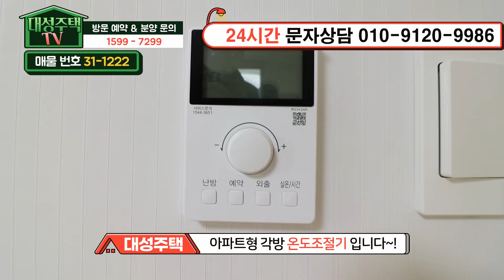[서울신축빌라] 분양 36평 연신내역세권 아파트급 초대형3룸 북한산뷰 은평구아파트 반값에 그냥 가져가세요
◆서울특별시 은평구 갈현동에 있는 신축빌라입니다

☆위치는 3호선 연신내역에서 도보 10분 정도 거리에 있구요.

★학교는 갈현초교,선일초교,선정중,대성고가 근방에 있습니다.

♥ 은평구 - 갈현동빌라매매 ♥

◈ 실입주금: 8천만원
◈ 구 조 : 방3 욕실2 발코니1
◈ 평 형 : 36평형
◈ 교 통 :연신내역 도보 10분
◈ 입 주 :즉시입주

☆대성주택만의 특별한혜택!☆